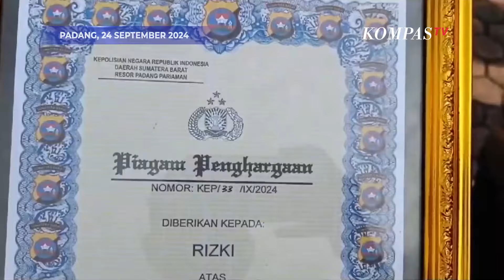Polisi Ungkap Hasil Autopsi Gadis Penjual Gorengan di Padang Pariaman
PADANG, KOMPAS.TV - Mengacu kepada hasil tes DNA terungkap fakta bahwa pelaku hanya satu orang.

Kendati demikian Kapolda Sumbar Irjen Suharyono menegaskan, masih ada kemungkinan tersangka lainnya dalam kasus tersebut, maka dari itu polisi masih terus melakukan pendalaman.

Baca Juga Barang Bukti Baru Pembunuhan Penjual Gorengan, Polisi Temukan Cangkul yang Dipakai Pelaku! di

Kompas TV
Independen | Terpercaya